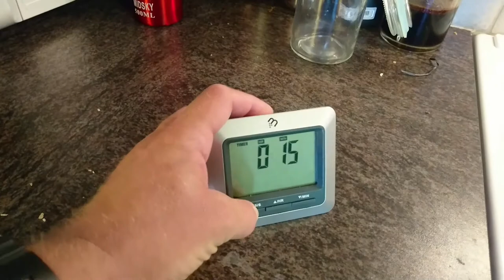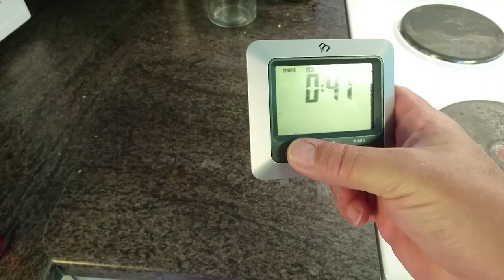Hjemmebakt grovbrød - enkelt steg for steg.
Lyst på hjemmebakt grovbrød? Baking  egentlig ganske enkelt.

Her er oppskriften:

1 Kg siktet hvetemel
1/2 Kg grov sammalt hvete
350g havremel
150g havregryn
1 pose tørrgjøær
15g salt
3dl melk (gjerne kulturmelk)
2dl matolje (f. eks rapsolje)
Lunkent vann

oppskrift brød

Ja, jeg vet at lyden er dårlig.
Nei, jeg har ikke mulighet til å gjøre noe med det. Mine nyere videoer er bedre. 😀👍